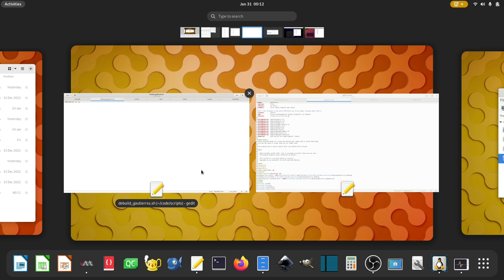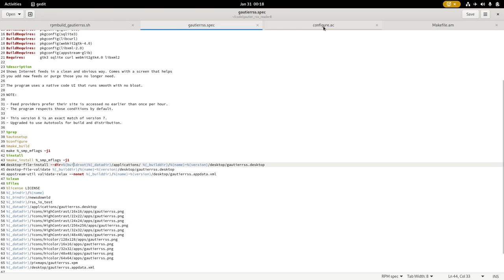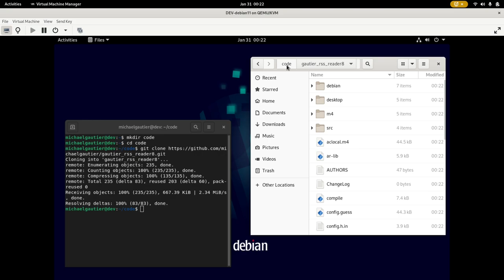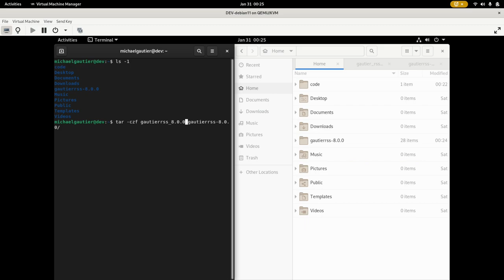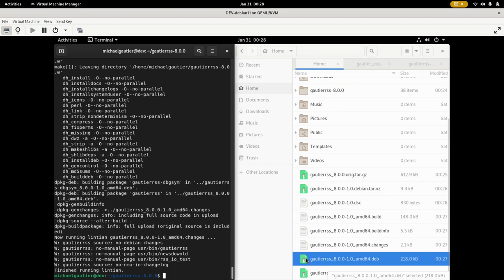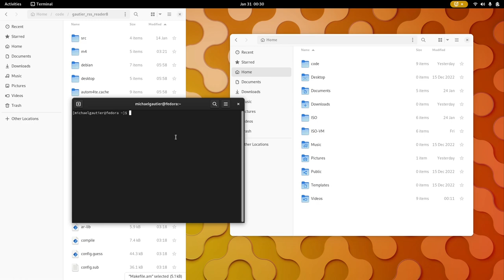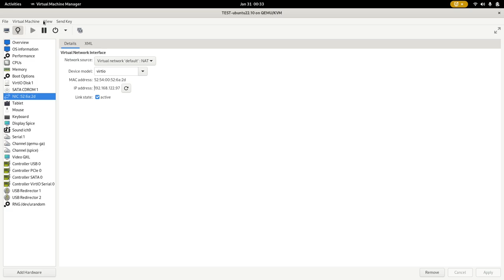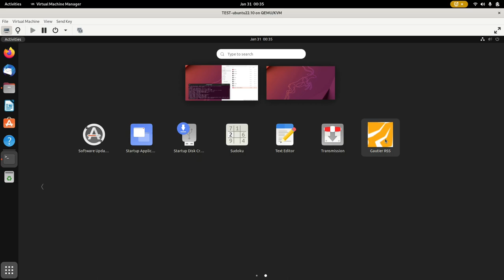Pack Autotools Built C++ App for Ubuntu using Debian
I spent over 30 hours working on packging a C++ program for Ubuntu and Debian. The cliff notes are as follows:

1. Ubuntu documentation vs. Debian.
     Suggest reading the Debian documentation but follow up with Ubuntu docs.
2. Install file vs. Rules file.
     You can use them together.
3. Most packaging tasks can take little under 5 minutes.
     Source code that has been on ice for 2 - 3 years might have bugs if the 3rd party APIs it uses has changed in either implementation or effects.